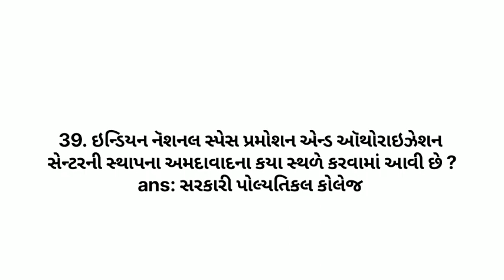G3qquiz answers today/14February#viral#shrot#trending/g3qquizanswer quiz answerkey/part 3/collge